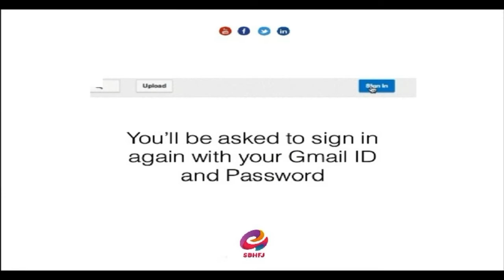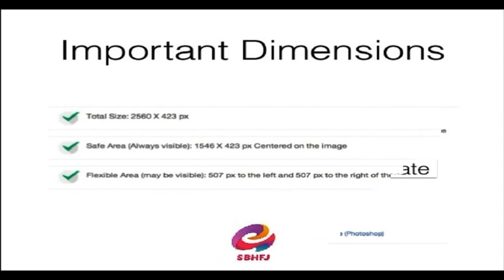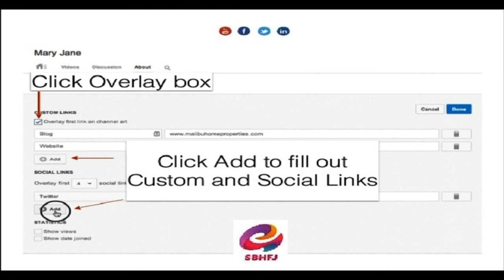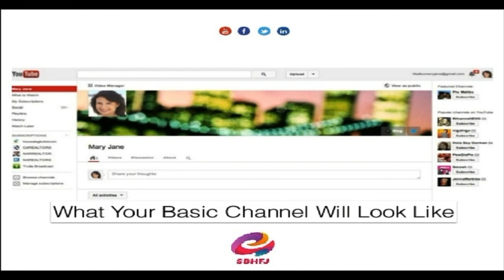How to Create a YouTube Channel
YouTube, the Google-owned video network, boasts over a billion users — almost one-third of all people on the Internet — and every day people watch hundreds of millions of hours on YouTube and generate billions of views. On mobile alone, YouTube reaches more 18-34 and 18-49 year-olds than any cable network in the U.S.
What’s amazing, though, is that only 9% of small businesses in the U.S. are actively using YouTube, and my hunch is that figure would be pretty accurate worldwide, too.
In short, because video is harder to produce than a blog post or an image.
Or at least that’s the perception many of us have.
In reality, though, video is becoming much easier and cheaper to create. This means there’s a huge opportunity for your business on YouTube.
If you’ve been debating getting started on YouTube or have maybe experimented a little and not yet found your feet, this post is for you. Throughout this post we’ll dive into:
The basics of getting your account set up
How to create the perfect channel art
Top tips for optimizing your channel.